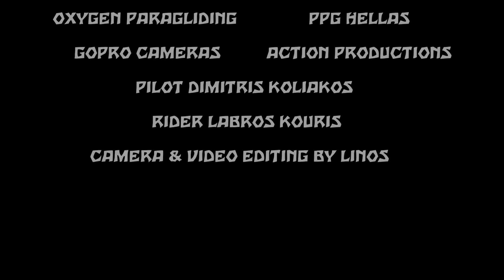Paramotor vs Motocross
Paramotor vs Motocross battle at the beach of Kilini with pilot Dimitris Koliakos and rider Labros Kouris
Paramotor sky 110s  bike yamaha yzf 450